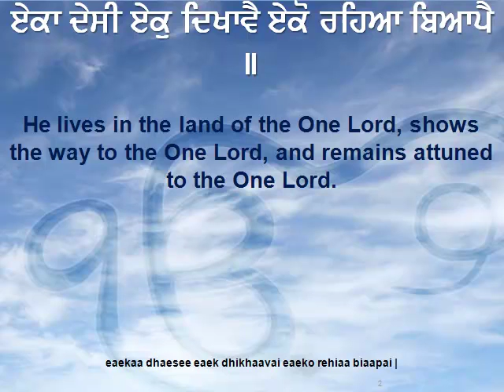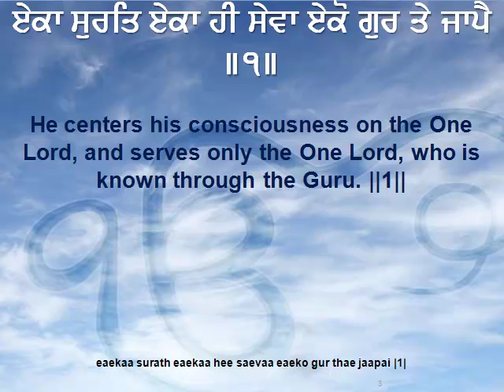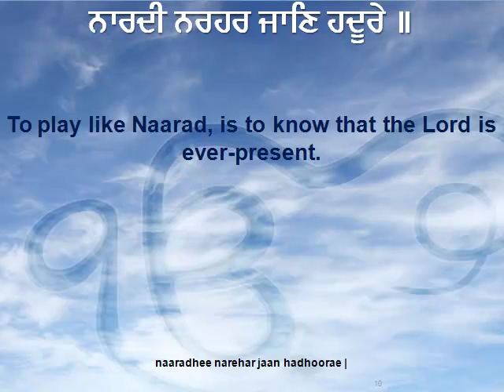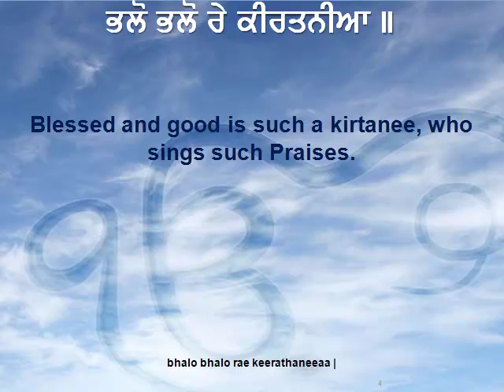Bhalo Bhalo Re Kirtaniya - Dr. Gurnam Singh Ji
Raamkalee, Fifth Mehla:
He sings the song of the One Universal Creator; he sings the tune of the One Lord.
He lives in the land of the One Lord, shows the way to the One Lord, and remains attuned to the One Lord.
He centers his consciousness on the One Lord, and serves only the One Lord, who is known through the Guru. ||1||
Blessed and good is such a kirtanee, who sings such Praises.
He sings the Glorious Praises of the Lord,
and renounces the entanglements and pursuits of Maya. ||1||Pause||
He makes the five virtues, like contentment, his musical instruments, and plays the seven notes of the love of the Lord.
The notes he plays are the renunciation of pride and power; his feet keep the beat on the straight path.
He does not enter the cycle of reincarnation ever again; he keeps the One Word of the Shabad tied to the hem of his robe. ||2||
To play like Naarad, is to know that the Lord is ever-present.
The tinkling of the ankle bells is the shedding of sorrows and worries.
The dramatic gestures of acting are celestial bliss.
Such a dancer is not reincarnated again. ||3||
If anyone, out of millions of people, becomes pleasing to his Lord and Master, he sings the Lord's Praises in this way.
I have taken the Support of the Saadh Sangat, the Company of the Holy.
Says Nanak, the Kirtan of the One Lord's Praises are sung there. ||4||8||